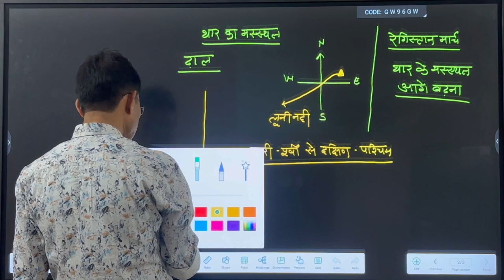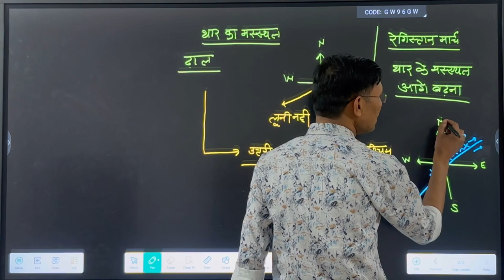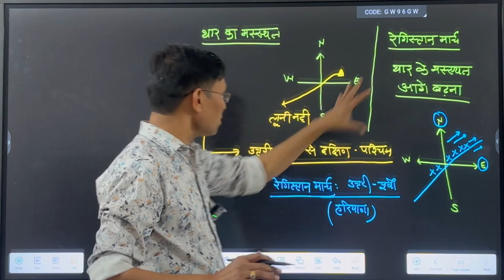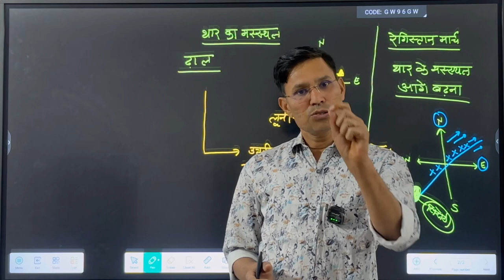22 February 2024